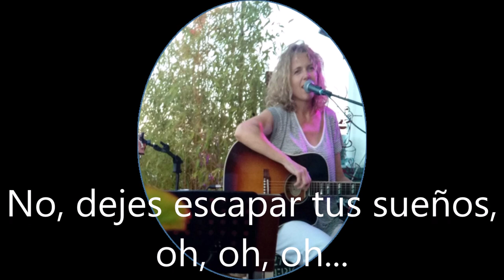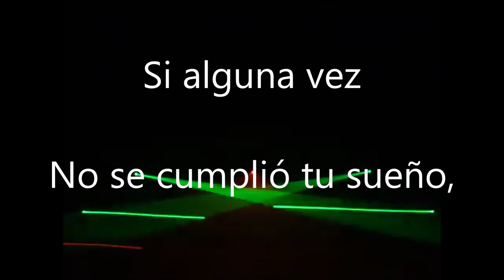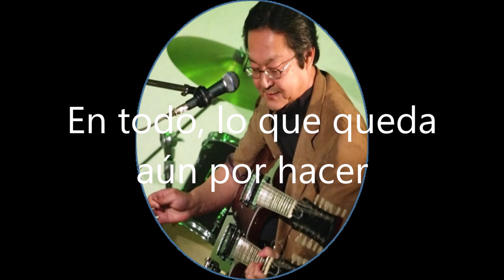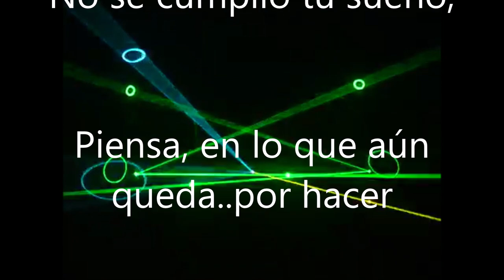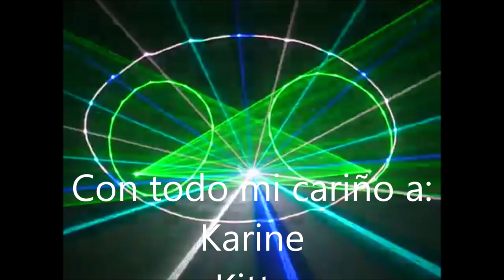Mi primera canción original (Estoy Bien)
Estoy bien, es mi primera canción original (My first origina song) con Bandhub, y tiene un significado muy especial para mí. Tuve la inmensa suerte de estar acompañado por unos amigos con cualidades musicales excepcionales, que sin preguntas hicieron directamente sobre una base muy simple de guitarra y voz, una canción que nos gustó a todos. Gracias  amigos, y mis mejores recuerdos.